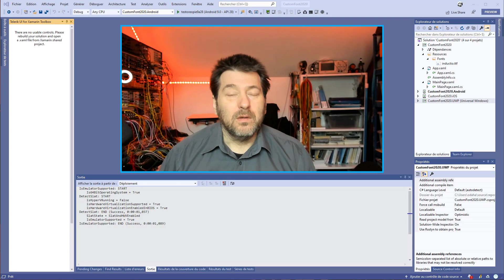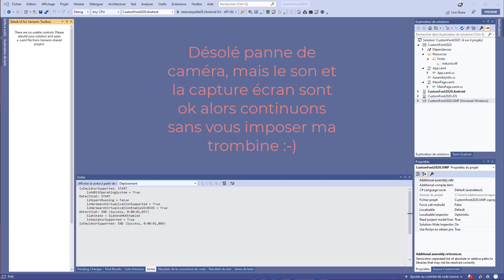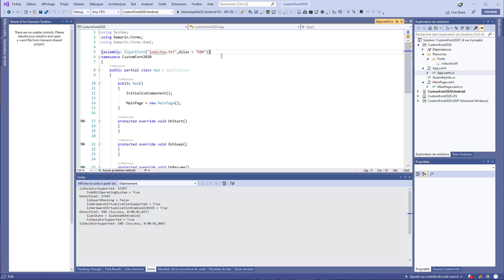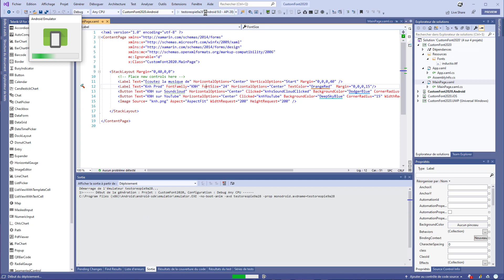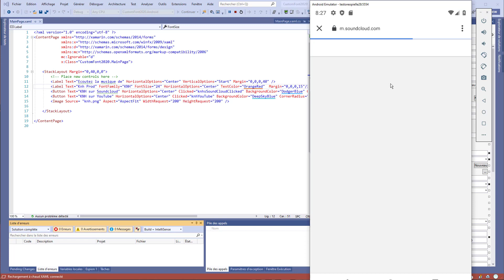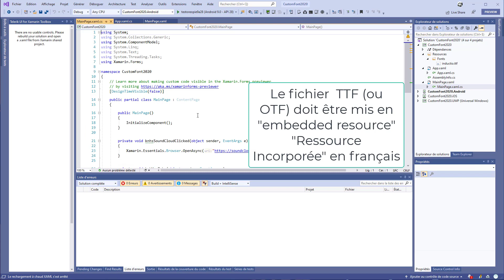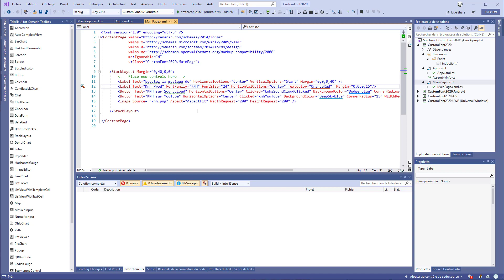Les Custom Fonts simplifiées sous Xamarin.Forms 4.6x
Nouveauté dans la gestion des polices incorporées dans les Apps !
Un attribut, deux ou trois choses à savoir et n'importe quelle fonte TTF ou OTF est exploitable sans toucher aux projets natifs !

Timestamps:
00:00 Titre
00:11 Intro
01:02 Custom Fonts
01:38 Projet exemple
02:13 App.Xaml.cs
02:35 Attribut ExportFont
03:09 MainPage.Xaml
03:48 Demo Android
04:25 La fonte affichée
05:25 Résumé
06:58 Conclusion